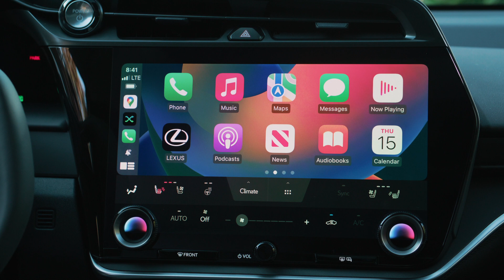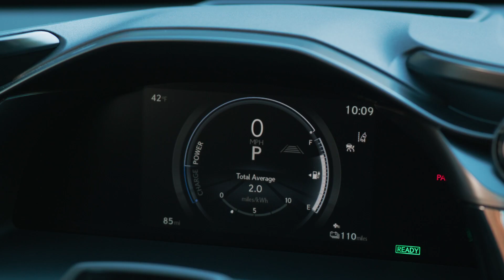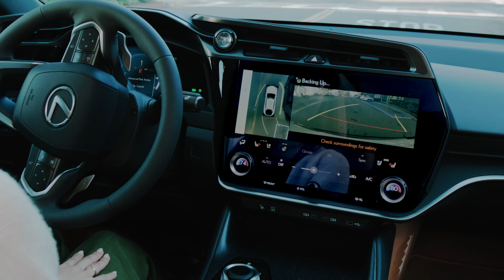2023 Lexus RZ Human Centered Technologies and Omotenashi in Lexus' First Global BEV | Steer By Wire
TIMELINE:
All New RZ 00:00
Digital Key: 00:27
Digital Latch: 00:41
Dial Shift Knob: 01:46
Lexus Teammate Advanced Drive: 02:00
Lexus Teammate Advanced Park: 02:20
Outro: 2:46

As Lexus' first globally-available dedicated BEV model, the new RZ marks Lexus' transition into a BEV-centered brand, and embodies the unique Lexus vehicle design and driving experience brought on by advanced electrification technology. For driving performance, the use of a BEV-specific platform (e-TNGA), as well as a lightweight and highly rigid body, has greatly evolved the fundamental performance of the vehicle by achieving optimal weight distribution through ideal placement of the battery and motor. In addition, the adoption of a new steering control and Steer-by-Wire system, along with the DIRECT4 all-wheel drive system using electrification technology, enables vehicle control that is faithful to the driver's intention. An exhilarating driving experience is realized, making the RZ feel like a true extension of its driver. Furthermore, we pursued the creation of an audio sound that seamlessly conveys vehicle condition changes to the driver. These efforts are being carried out at TTCS, Lexus' new development base, in order to enhance the uniquely Lexus driving flavor, the Lexus Driving Signature.

The exterior design expresses the seamless acceleration and dynamic torque-filled performance specific to BEVs. Lexus' identifiable spindle grille is replaced by a BEV Spindle Body which focuses on aerodynamic efficiencies, optimized proportions, and style, versus serving the cooling and exhaust needs of an internal combustion engine. This styling evolution ushers in a new Lexus aesthetic and establishes a new design direction for BEV offerings. Within the spindle body is a minimalist, spacious interior focused on amplifying a sustainable mobility message and Sustainability Development Goals (SDGs) through its application of mindfully-sourced materials. Though simplistic, the space is luxurious thanks to its crafted touches and advanced technologies. In addition, the cabin features an available panoramic roof which visually opens the space, while passenger comfort is improved by a highly efficient heating system featuring a Lexus-first radiant heater.

Steer-by-Wire
The steer-by-wire system is one of the most significant new technologies featured in the Lexus RZ. There is no mechanical link and no traditional steering column; instead, an electrical connection is used to send inputs from the steering wheel and from  the wheels. The result is instant response and more precise steering control.

The driver will also notice less steering wheel sway when travelling over rough roads; stable control and correction in strong crosswinds; and excellent straight-line performance on angled surfaces.

Steering feel is important for driver confidence and control. Lexus engineers have ensured the system still provides feel and feedback at all times, maintaining a strong connection between driver and car. There is also fail-safe provision of processors and an emergency power supply, should the system lose its principal power supply.

The optional system comes with a new steering yoke, replacing the traditional steering wheel. The technology requires less steering effort from the driver; with only a 150-degree turn of the yoke needed to move from the straight ahead to left or right lock, there is no need for hand-over-hand turns.

The yoke’s “butterfly” shape has been developed with input from Lexus’ Takumi drivers, whose feedback helped hone every element to give the best performance.

With the steering yoke, the driver gains a more open view of the instrument binnacle and road ahead. Lexus’ designers took advantage of this to set the meters higher and further away than would be possible with a conventional steering wheel, minimising the driver’s need to adjust their sightline. This takes the concept of the Tazuna cockpit to a higher level, concentrating the driver’s attention on the road.

[All Video and Text Content is Owned by Lexus International]